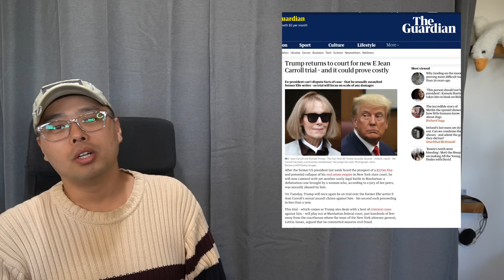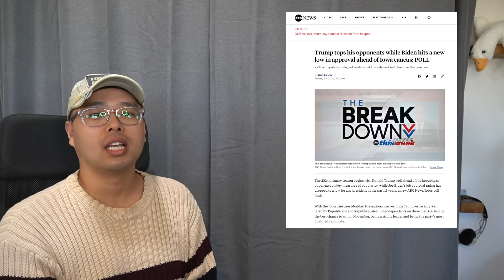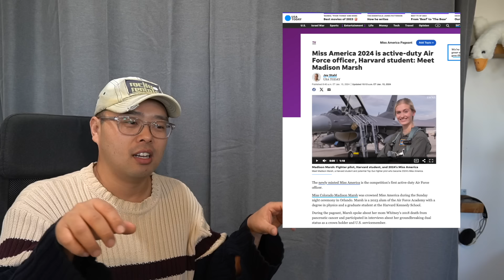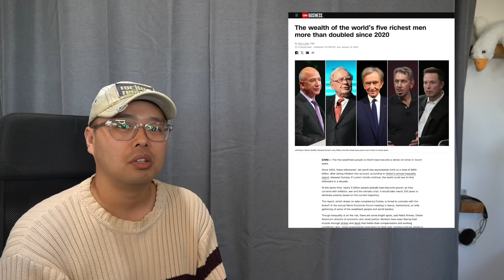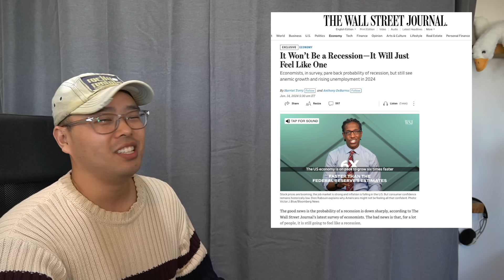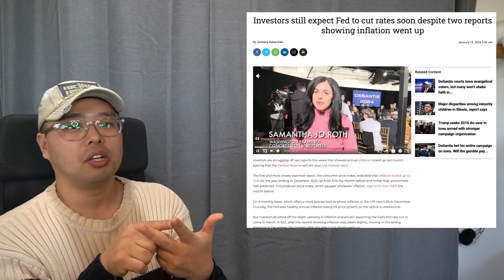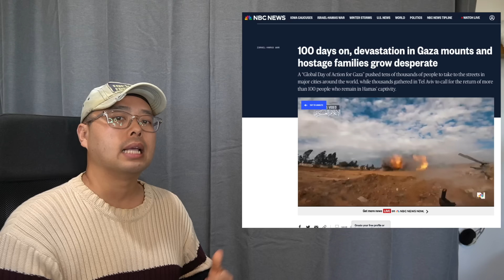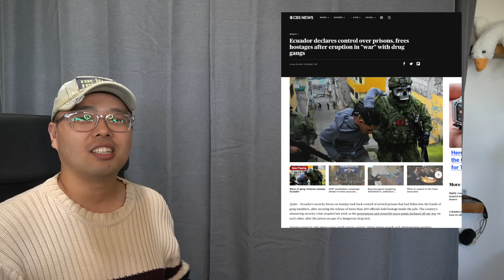트럼프 또 기소! $1000만 달러! 바이든 지지율 또 역대 최저 33%! 예멘 또 미 선박 미사일 피격! 미국 경기 침체 오는 이유! 에콰도르 한국 따라하는 이유!